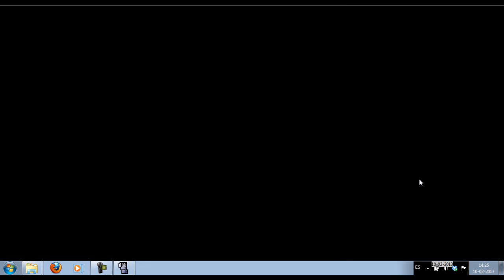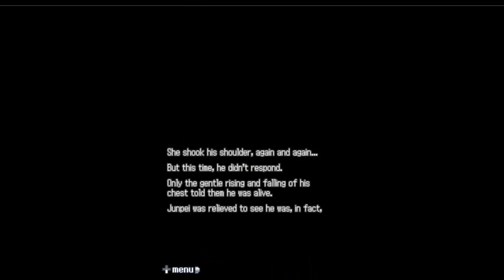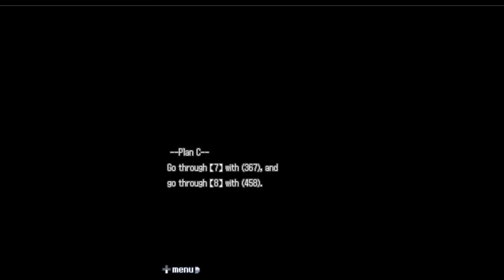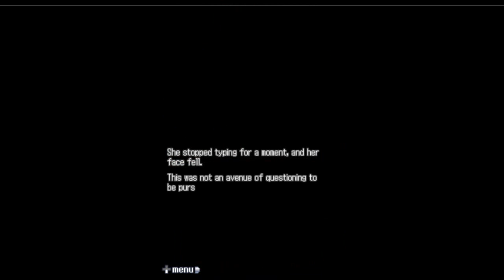999: 9 hours 9 persons 9 doors [P7] - Puerta 8 (primera mitad)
Hola! No se olviden de 999 ;) no grabé este con mucho ánimo así que cometí hartos errores, pero hay que seguir adelante. Cada vez queda menos para el primer final, y de a poco vamos conociendo otras facetas de los personajes, por ejemplo, de Lotus.

Además, caballeros, pueden tener un excelente primer plano de las distractoras "amigas" de Lotus, cerca del final. Les aviso.

Chai :*